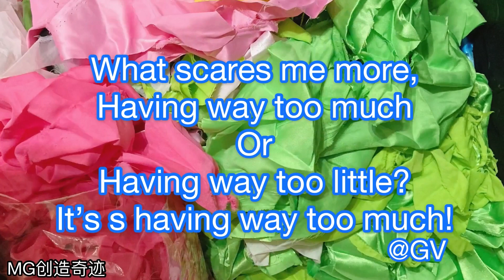请大家打开字幕～有放上介绍了🙏Please open cc, get the introduction🙏what should i do with tiny fabric ?我怎样处理剩下的小块布？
请大家打开字幕～有放上介绍了
Please open cc, get the introduction

what to do with fabric scrap 我有碎布会怎样做呢
it can be used as a filler and put into a pincushion or a doll
可以当做填充物放进针插或者是玩偶内
👉stuffing👈

my channel,
MG创造奇迹

*Diy fantastic bag *Diy shopping bag   *Shopping bag tutorial *Easy handbag tutorial
*Simple bag tutorial *Diy easy bag  *Basic bag tutorial *Diy any occasion handbag
*Super cute bag tutorial *Diy lovely bag *Elegant bag tutorial
 *Fantastic sewing project *Fantastic bag tutorial
how to make a , كيفية صنع كيس م, как да си направите ,
 hoe een handgemaakte , kuidas teha  איך לעשות תי, hoe om 'n handgemaakte ,作り方, kung paano gumawa ng isang , come fare , 가방 만,
како да се , comment faire, როგორ გააკეთო , कैसे एक बैग, cara membuat, come fare, cum sa faci , วิธีทำก, bir çanta nasıl, como fazer , как сделать,làm thế nào，
як зробити ，ஒரு பையை ，ako urobiť ，如何制作
❤影片关键词❤